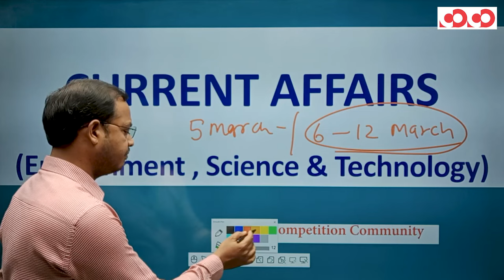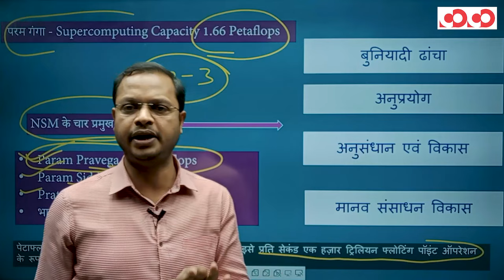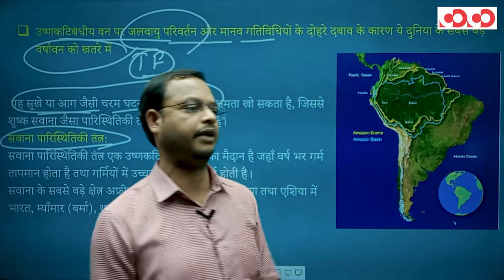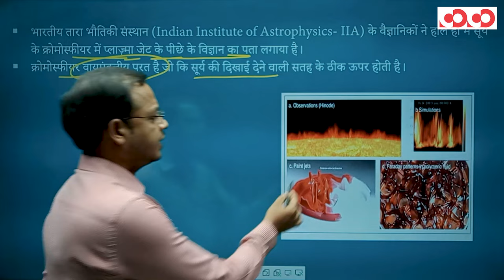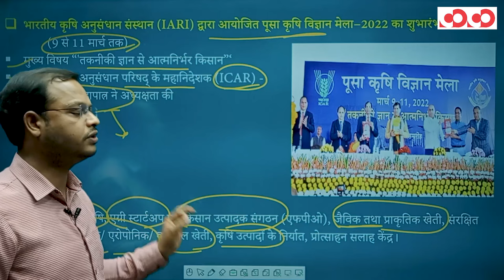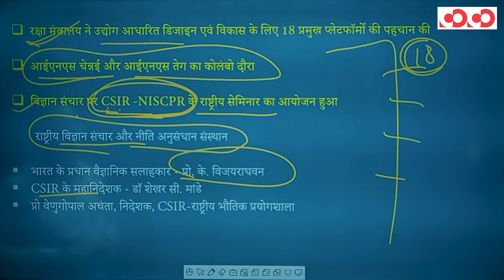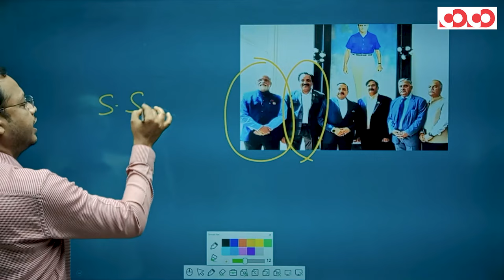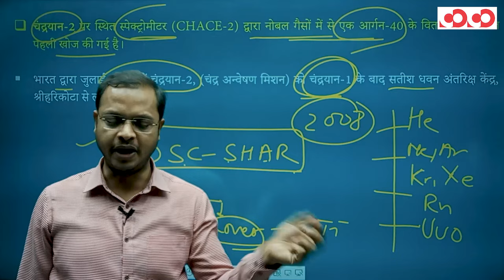Current Affairs | Environmental, Science & Technology | 06th March - 12th March 2022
• Classes Starting from 21st of March
• Places: Raipur and Durg
• Class Format: Bilingual
• Batch Duration: 10 – 11 Months
• Batches: Morning – 07:00 AM – 10:00 AM
        Evening – 05:00 PM – 08:00 PM